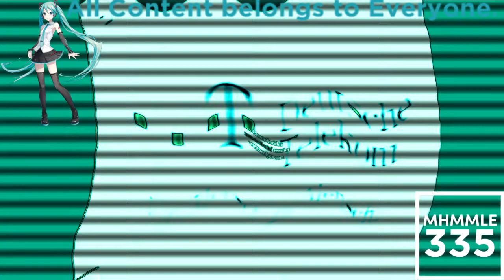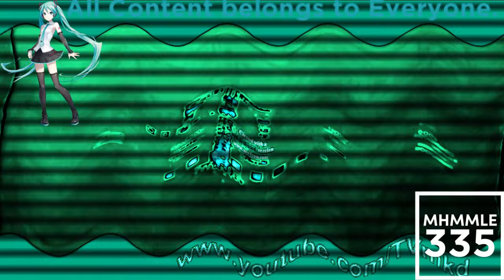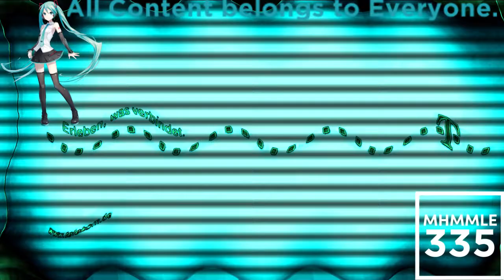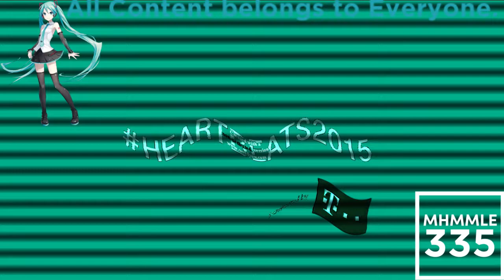(REQUESTED) Telekom, T-Mobile Logo History TCV1530 Floomer